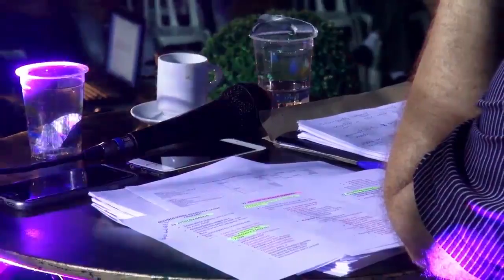Debate chapada - 17 09 16